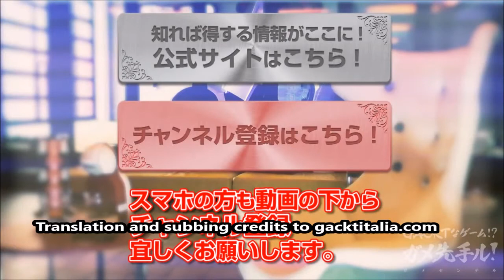GACKT x Nestle #168 - Contra - December 15th - sub eng